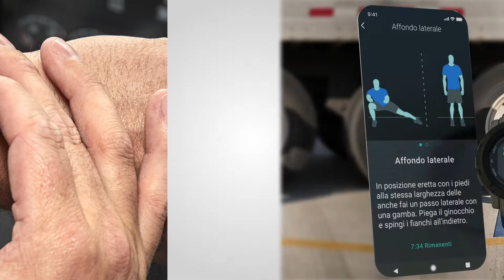Garmin | Instinct 2 dēzl Edition | Smartwatch per autotrasportatori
Progettato per gli autotrasportatori, il robusto smartwatch Instinct® 2 dēzl™ Edition offre il monitoraggio della salute 24 ore su 24 e promuove uno stile di vita sano durante i lunghi percorsi.